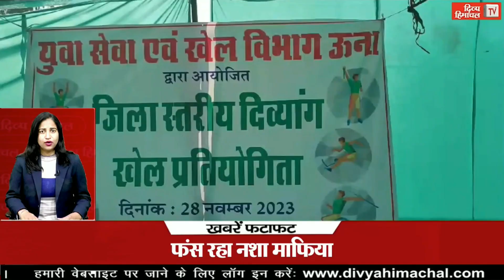दिव्य हिमाचल ख़बरें फटाफट